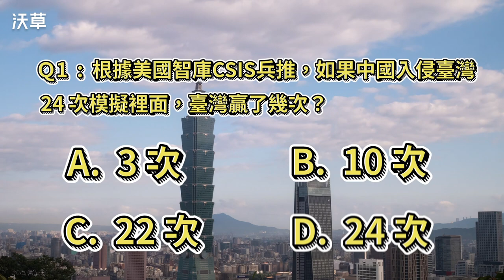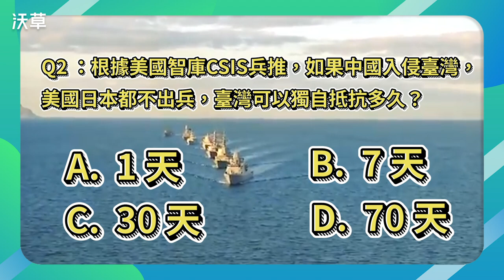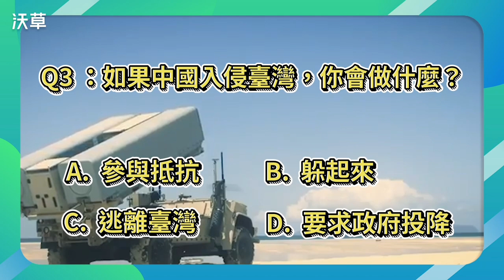如果中國真的入侵，臺灣可以撐多久？你會做什麼？【阿草相借問？】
位於美國首都華盛頓的重要智庫 CSIS 上個月發佈了一份模擬 2026 中國入侵臺灣的兵推報告，在24種複雜的不同狀況中，臺灣一共贏了22次，中國極大機率會慘敗。這和很多媒體長期宣傳的說法很不一樣，沃草也決定到台北西門町街頭，看看民眾的想法跟這份報告的結論有什麼不同？

💥Ｑ1：根據美國智庫 CSIS（戰略與國際研究中心）兵推，如果中國入侵臺灣，24 次模擬裡面臺灣贏了幾次？

Ａ：3次
Ｂ：10次
Ｃ：22次
Ｄ：24次

💥Ｑ2：根據美國智庫 CSIS（戰略與國際研究中心）兵推，如果中國入侵臺灣，美國日本都不出兵，臺灣可以獨自抵抗多久？

Ａ：1 天
Ｂ：7 天
Ｃ：30 天
Ｄ：70 天

💥Ｑ3：如果中國侵略臺灣，你會怎麼做？

Ａ：參與抵抗
Ｂ：躲起來
Ｃ：逃離臺灣
Ｄ：要求政府投降

美國智庫的兵推有一個重要的前提是「臺灣人不會投降」。如果我們不想要戰爭，就不能選出會投降的政黨與總統，若有會投降的領黨人，反而會提高中國入侵我們的機會。拉丁古諺「汝欲和平，必先備戰」，這句話值得我們牢記在心。中國如果入侵臺灣你會做什麼？還想看沃草做什麼題目的街訪呢？請留言告訴我們喔～！
Credit
採訪、腳本：薛翰駿、陳東
影音：陳東
旁白：葳葳